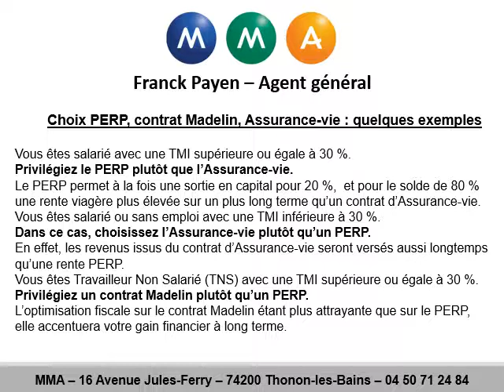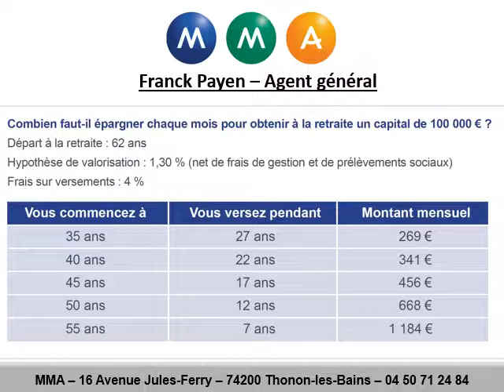MMA propose l’épargne retraite Bons-en-Chablais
Epargne retraite Bons-en-Chablais au 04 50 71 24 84
Epargne retraite Bons-en-Chablais. MMA propose en fonction de votre situation, la meilleure épargne retraite. Notre retraite se dilue peu à peu et vous devez anticiper la baisse de tous revenus. La solution c’est pour vous l’épargne retraite. MMA c’est des conseils et une épargne retraite à votre rythme. Pour votre épargne retraite à Bons-en-Chablais, choisissez MMA.
Epargne retraite à Bons-en-Chablais au 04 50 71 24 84
Nous nous déplaçons pour votre épargne retraite à Brenthonne, Orcier et Anthy-sur-Léman